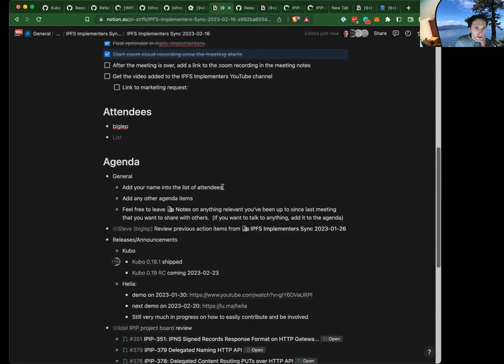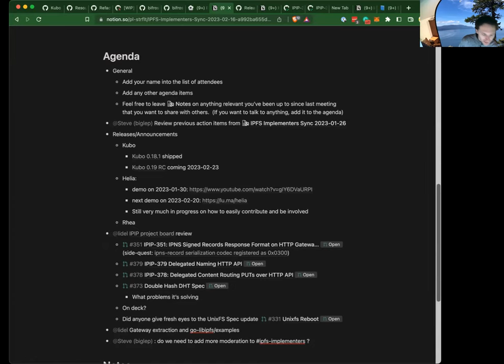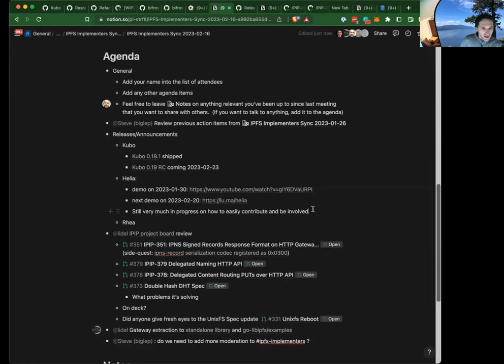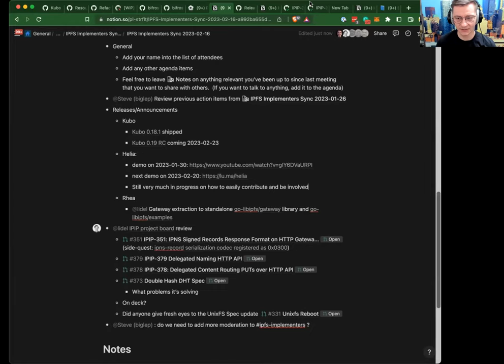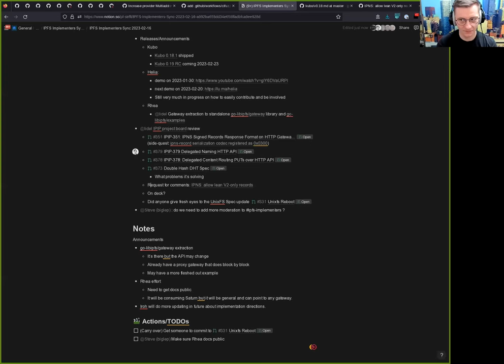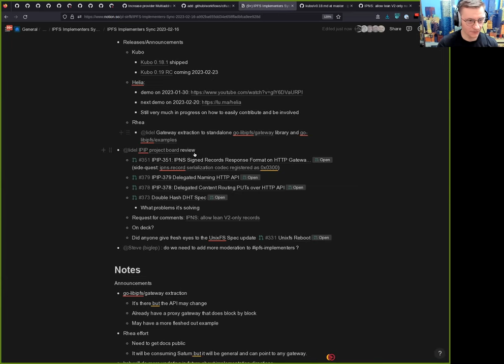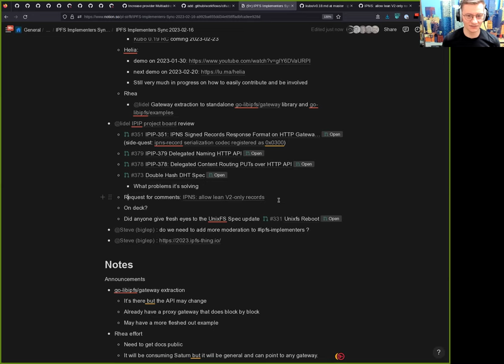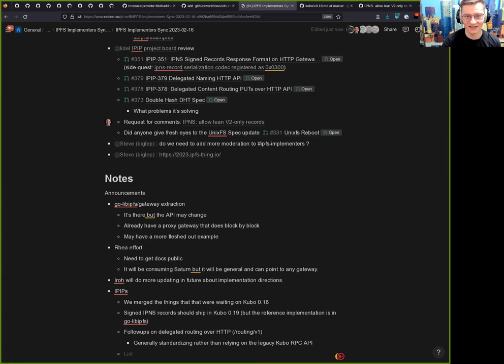2023-02-16 IPFS Implementers Sync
For more on the IPFS Implementers Sync including calendar information
Playlists to add to